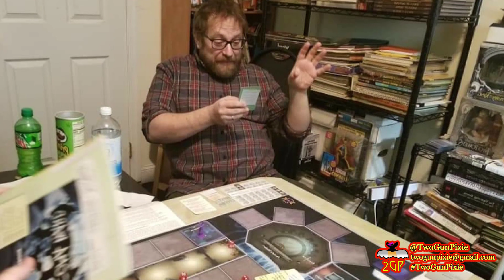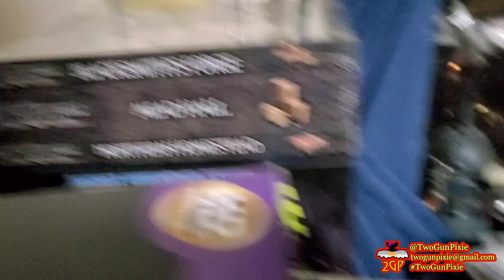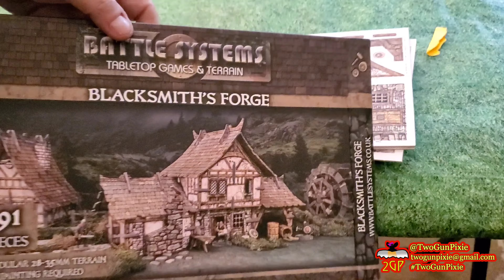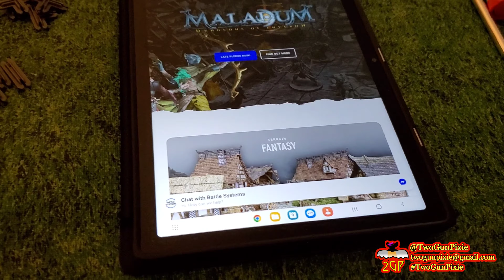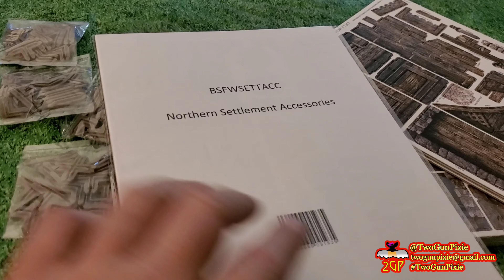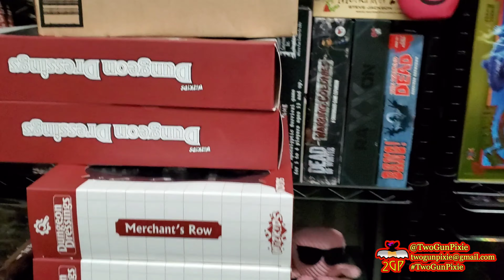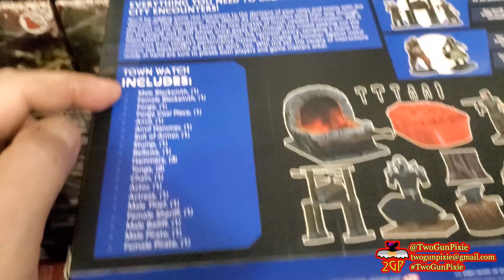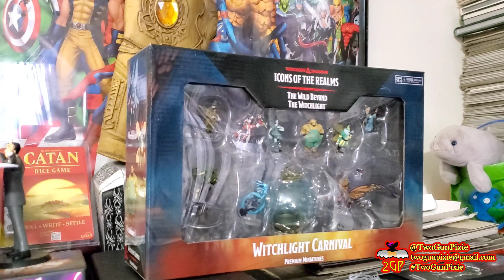Tales from the Table (BTS) 5/16/24 - the Speaker in Dreams: Pt 0 (Building a D&D city)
the Death Lords of Vecna trilogy...